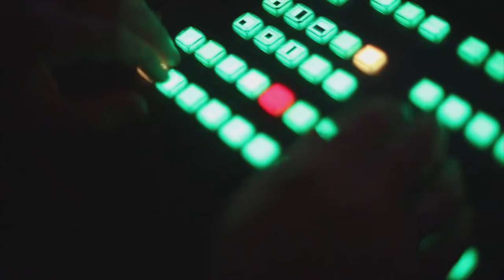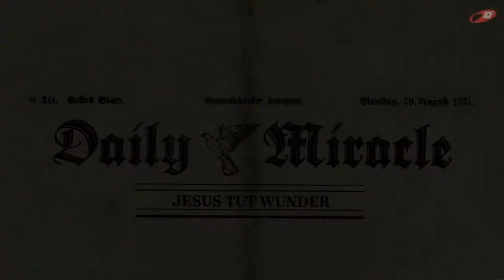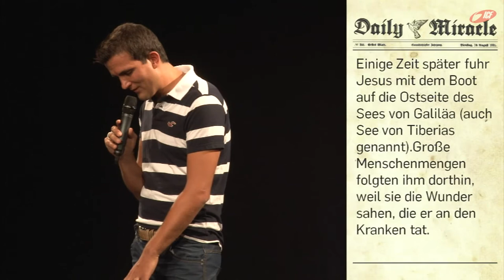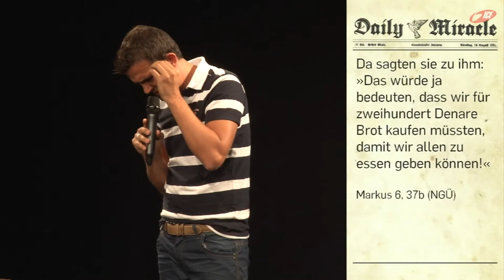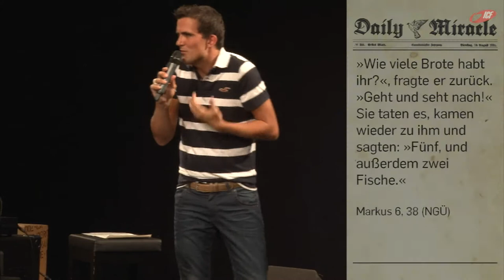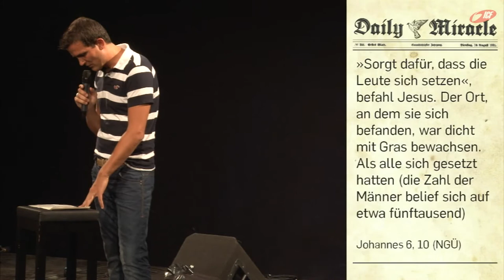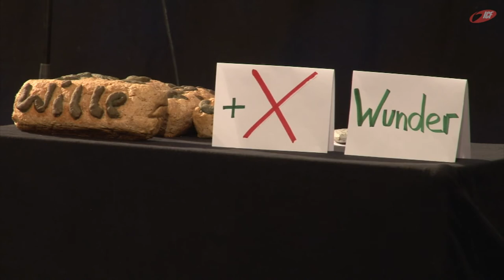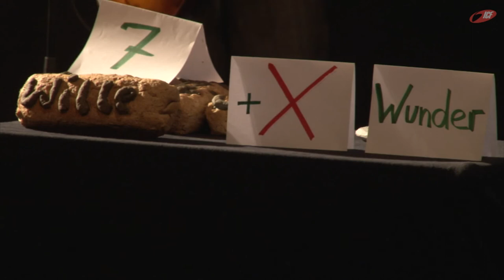Hunger nach mehr haben (ICF München Videopodcast)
Eine Predigt aus der Serie »Daily Miracle« mit Tobias Teichen vom 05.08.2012

»Jesus tut Wunder -- löst dieser Satz in dir eher Fragezeichen als Ausrufezeichen aus? Was ist denn ein „Wunder"? Und woher nimmt Jesus die Vollmacht, Kranke zu heilen oder Tote ins Leben zurückzuholen? Nutze diese Serie, um einige deiner Fragezeichen in Ausrufezeichen zu verwandeln und dich herausfordern zu lassen, heute selbst Wunder zu erleben und zu bewirken.«